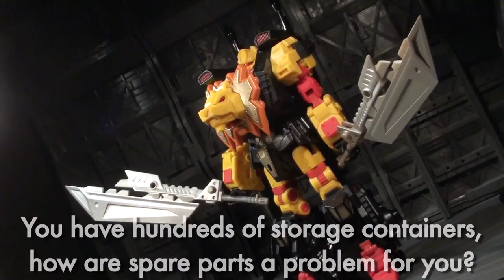MMC R-04 Leo Dux (Feral Rex) - Vangelus Review 195-C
Are you ready to meet the man in charge?